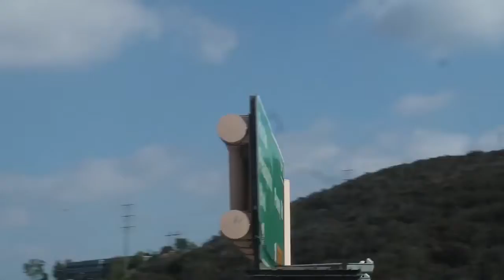100MPH IPHONE 8 DROP TEST!